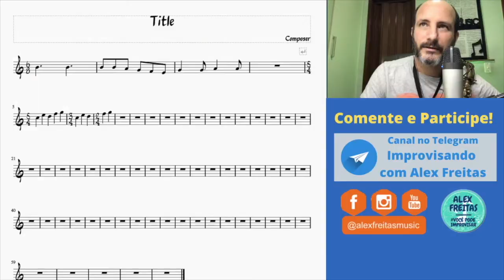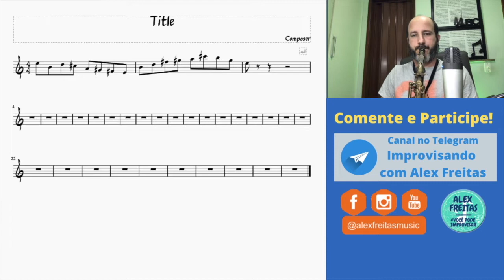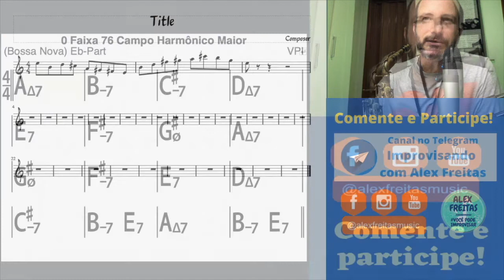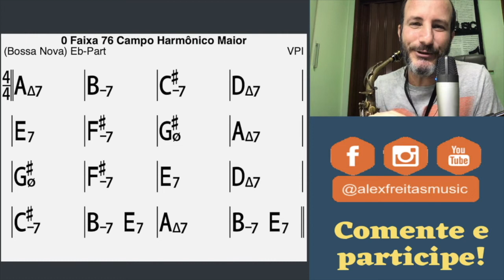🔰IMPROVISAR SEM SABER A HARMONIA | ALEX FREITAS